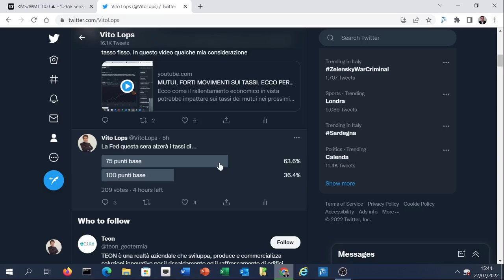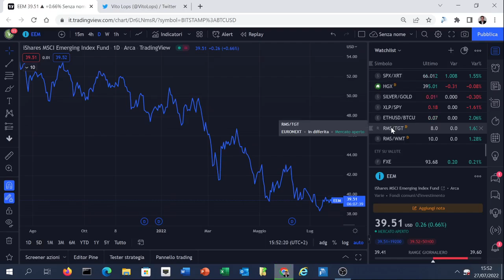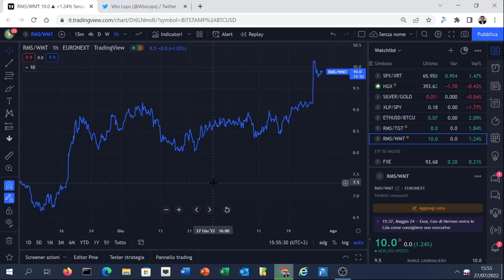ECCO LA PROVA (FINANZIARIA) CHE L'INFLAZIONE COLPISCE PIU' I POVERI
Le ultime trimestrali di titoli del lusso stanno battendo le attese mentre quelle delle catene di grande distribuzione retail stanno soffrendo. E' il segnale che il ceto medio-basso inizia a patire gli effetti del caro-vita, più degli individui con redditi più elevati che hanno la possibilità di difendersi meglio dall'inflazione